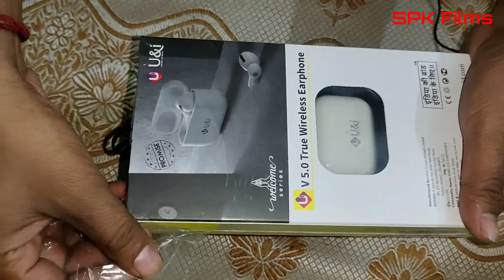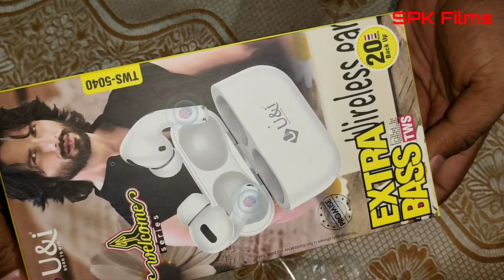Usi /. Best Earbuds Under 800 Only/ Unboxing And Review In Hindi..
Earbuds wireless
earbuds wireless broadband
Earbuds bluetooth headset wireless
bluetooth headphones with mic
bluetooth Earbuds wireless
Earphones wireless
SPK Films...
Under 800 rupees
Earbuds wireless bluetooth earphones under 800 Unboxing And Review In Hindi
SPK Films